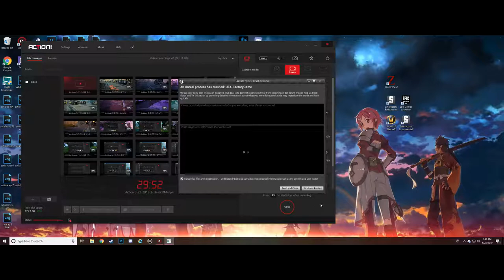Satisfactory Ep.16/First crash and healing up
So i had my first crash and need to play as long as my injury allows, yay me